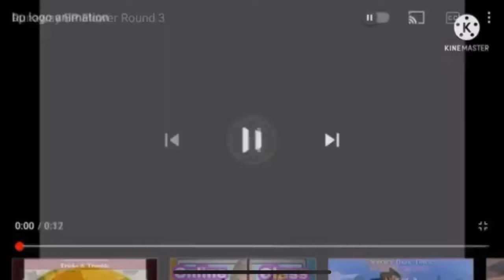Runaway BP Flower (5) Vs HorizonPoint